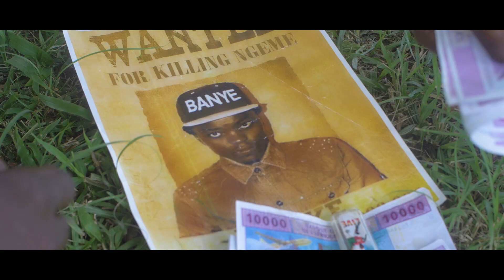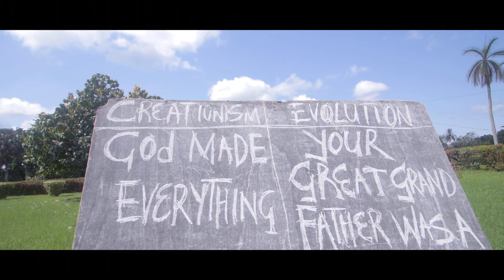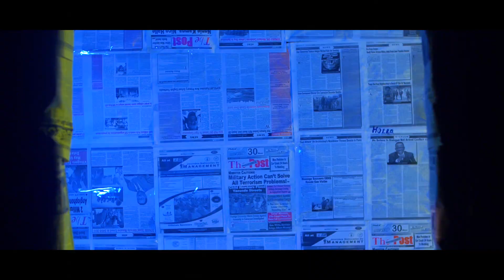Banye - Mboko Peter Pan [official Video]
After his successful release of “Laisse les Dohs Parler” audio last month, the Franco Records protégé Banye aka Donbansoman drops AUDIO + VIDEO for the long-awaited Mboko Peter Pan.
The Chefbandit is stopping at nothing to maintain his title as the King of the Free Boys. Mboko Peter Pan is a warm-up to Banye’s EP titled “Free Boy Gospel” to be released in April this year.